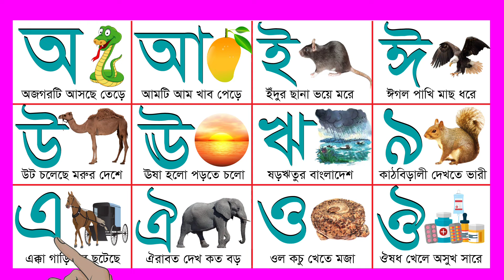স্বরবর্ণ- আ ই ঈ উ ঊ ঋ এ ঐ ও ঔ-অ'য় অজগর-Bangla Bornomala-learn bangla varnamala-বাংলা স্বরবর্ণ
স্বরবর্ণ- আ ই ঈ উ ঊ ঋ এ ঐ ও ঔ-অ'য় অজগর-Bangla Bornomala-learn bangla varnamala-বাংলা স্বরবর্ণ-Esopori-এসোপড়ি

A for Apple B for Ball,ABC Phonics Song for Children,Nursery Rhymes for Kids,

Phonics Song,A For Apple, ABC Alphabet Songs with Sounds for Children,

A for Apple b forBall, Alphabets abcd song,nursery rhymes,abcd songs,Alphabet Song,abc phonics song